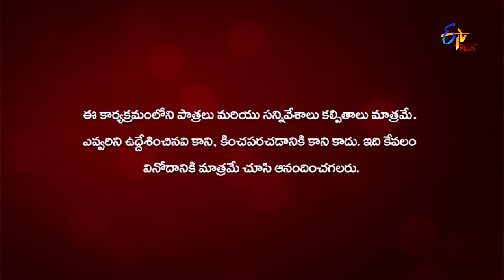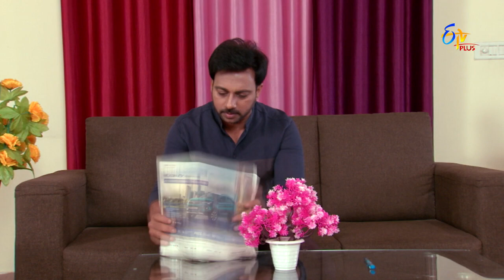Sundari Subbarao | 14th February 2020 | Full Episode 47 | ETV Plus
Preyasi's party plan takes an unexpected turn. Garuda Vardhini's mother-in-law gets high on alcohol and loses control.